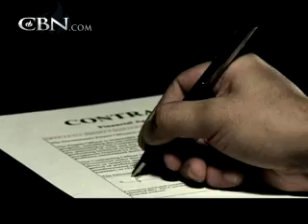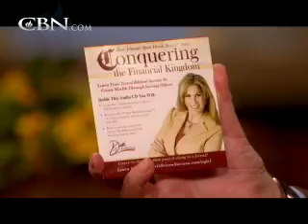Dani Johnson: Her Spirit Driven Success - CBN.com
At 21 she was homeless. At 23 she was a millionaire. Dani Johnson shares her story from welfare to wealth.